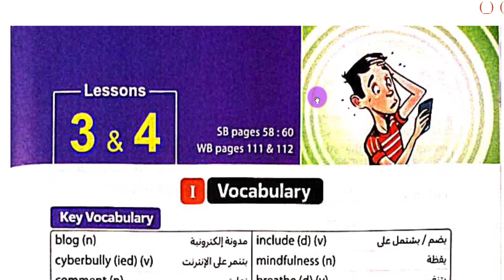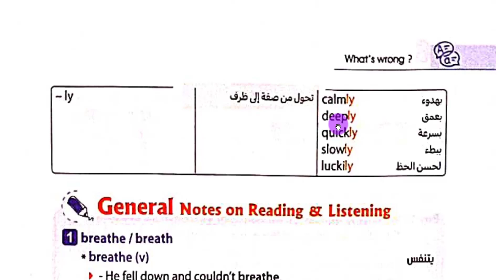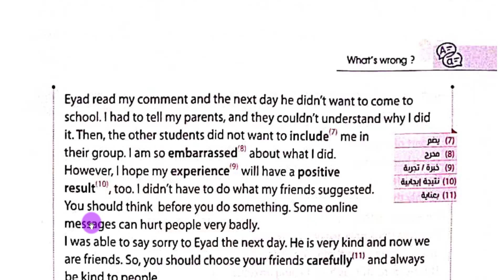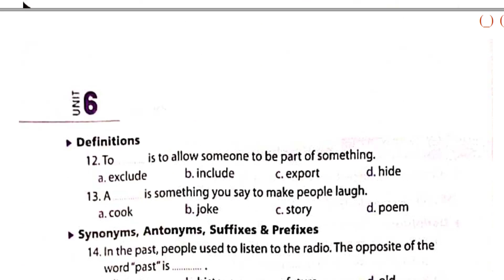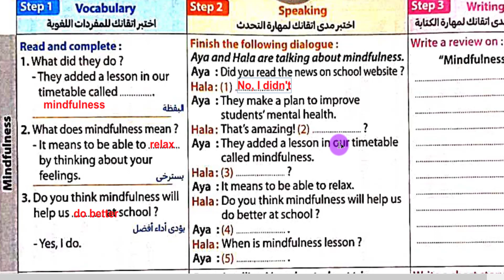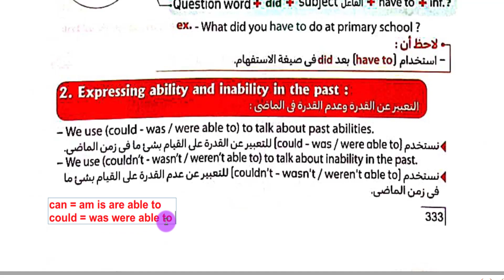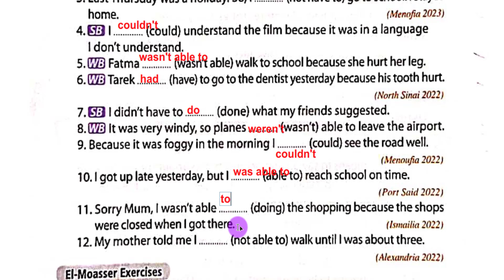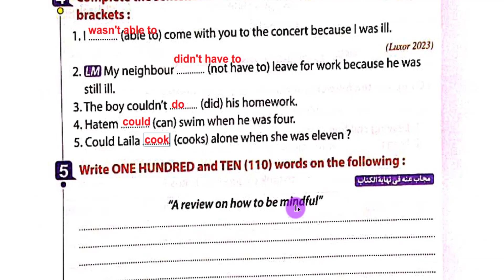حل الوحدة السادسة الدرس الثالث و الرابع كتاب المعاصر انجليزي ثالثة اعدادي 2024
حل  وشرح تدريبات كتاب المعاصرالوحدة  السادسة الدرس الثالث و الرابع انجليزي الصف الثالث الاعدادي 2024
حل و شرح تدريبات كتاب المعاصرانجليزي ثالثة اعدادي اعدادي الترم الاول 2024
في الفديو ده هتلاقي شرح و  حل تدريبات كتاب المعاصر الوحدة السادسة  لمادة اللغة انجليزية للصف الثالث الاعدادى الترم الاول للعام الدراسي الجديد 2024
 الوحدة الخامسة WHAT'S WRONG   . حل كتاب جيم انجليزي ثالثة اعدادي ترم اول unit 6 حل تدريبات unit 6  بالكامل كتاب المعاصرانجليزي ثالثة اعدادي 2024
يوجد ايضا شرح جميع وحدات كتاب المعاصر مع حل جميع التدريبات و المراجعات و الامتحانات باسلوب بسيط و مسهل لتطوير مستوي طلابنا الاعزاء
قناة التيليجرام
جروب التيليجرام